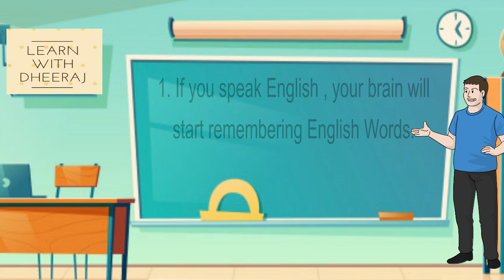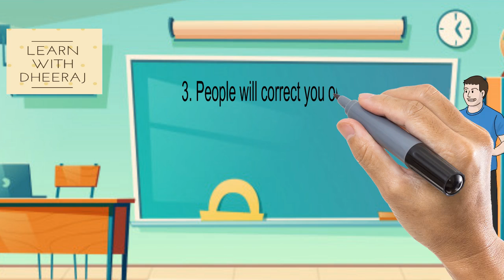How to Improve English : Tip Number 7.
This video explains and shares Tips for how to Improve English during free time or during lock down. Easy tips for improving spoken and written English.

Lets enrich our vocabulary and improve our English.